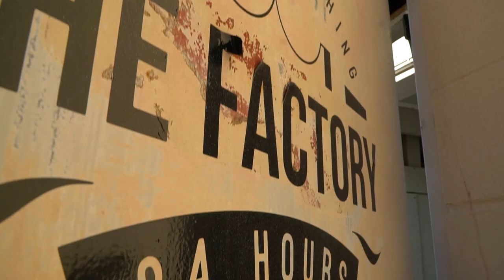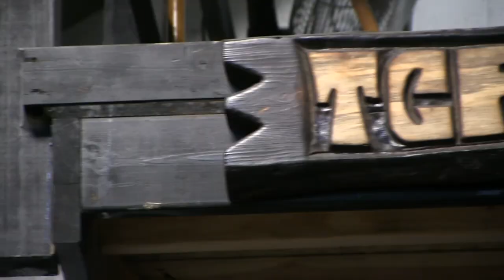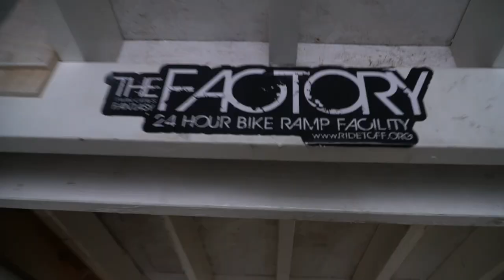LAST SESSION AT THE FACTORY! (Roll Minnesota)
After ten years of operation, the Twin Cities Fantasy Factory closes its doors in search of a new location.  In this episode, we join owner Dustin Grice and BMX riders from across the state for one final session.  From double backflips, to massive gaps, to motorcycles flipping on the resi-ramp, things got crazy!

It has been a pleasure to be a member of this facility for the last two years.  I've learned a lot of new tricks and met some amazing people here!  Special thanks to Dustin Grice, Kenny Short, Sean McElroy, Kyle Heaser, Jason and Bubba Tufty, and everyone else who helped build this amazing park.  We look forward to the next steps for the Factory and will be ready to help build the next park!

◾Primary Camera
◾Back-up Camera
◾Green Screen